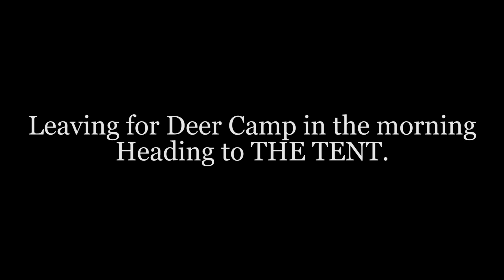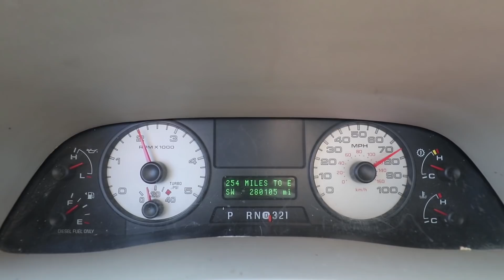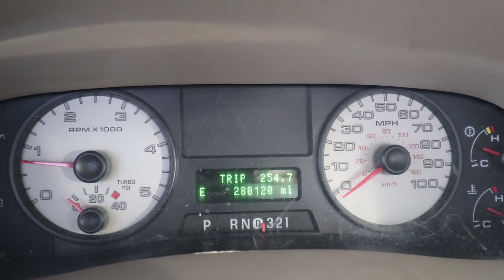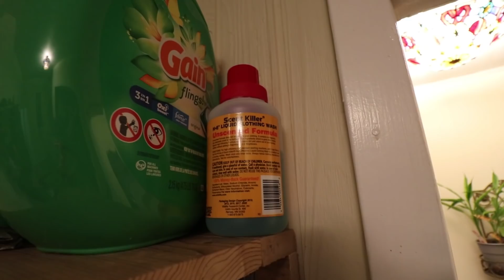Leaving for deer camp in the morning. Heading to THE TENT.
Tomorrow morning I will be heading to The Tent for the upcoming Minnesota 2020 deer hunting opener. The weather sounds like it will be warm at first. Find out what is going to happen in this video. The 2020 deer camp "Movie" starts filming tomorrow.